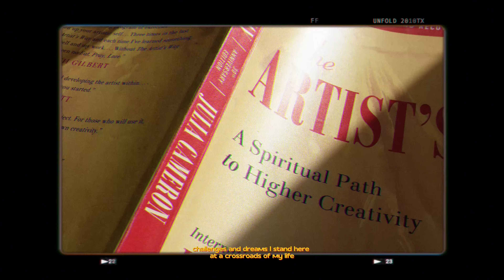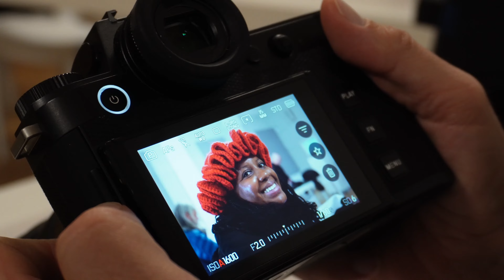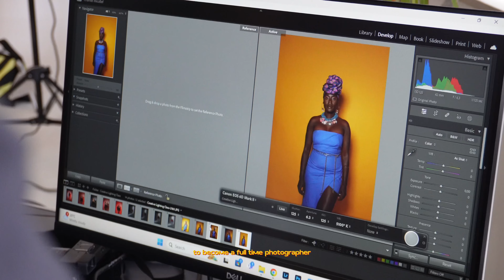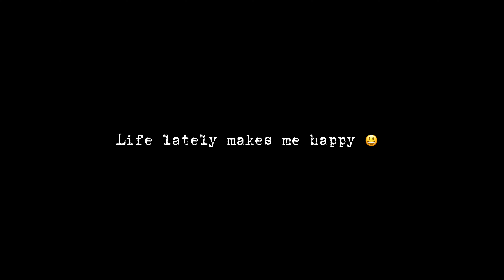Life in my Thirties 📸👩🏾‍💼 | I quit being a lawyer to become a photographer | This is 33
Welcome to my journey of changing careers from being a lawyer to a photographer and how life has been changing and it’s become a scary but magical journey . I am so happy with my decision and I only hope for the best for my future and more.

love
Kunaka 🌷